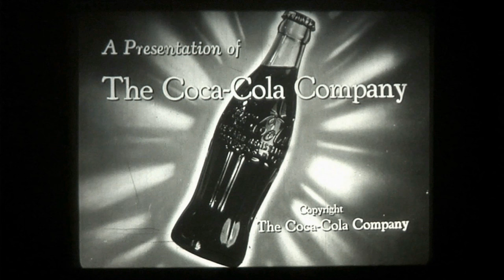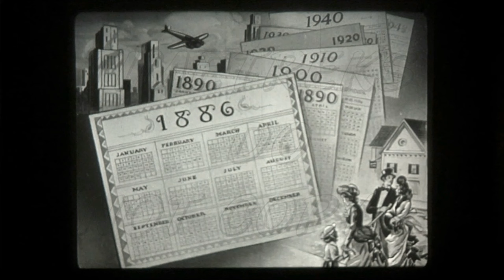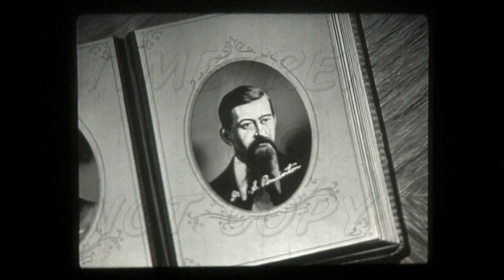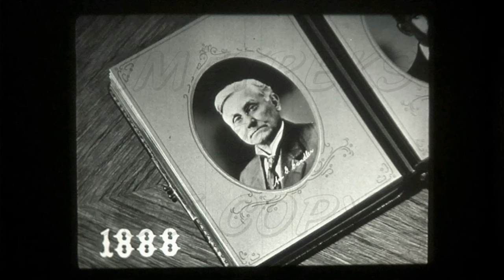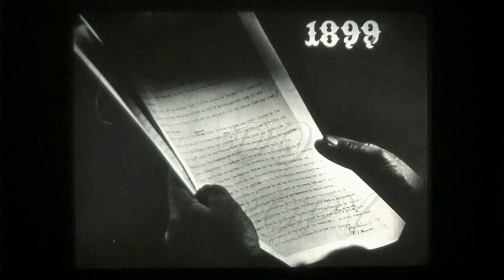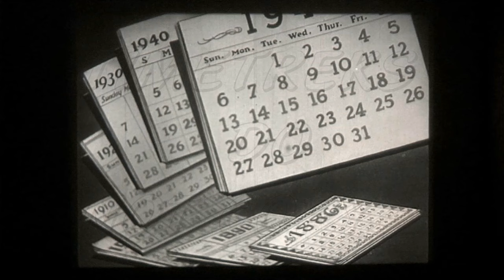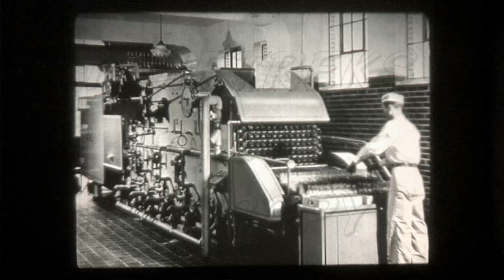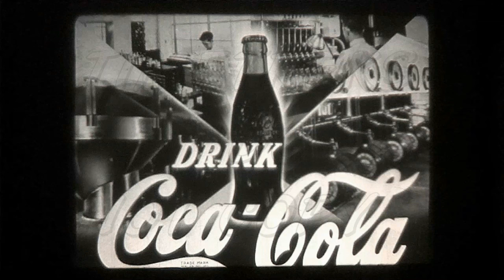1940 History Of Coca Cola For Its Employees by Jam Handy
Rare sound  filmstrip  published in 1940 giving the history of Coca Cola . It was published as a training film  strip for Coke employees by Jam Handy . Handy published this strips for over 50 years for corporations. Although mostly lost and unknown today,  they give us a wonderful glimpse into the times and culture of America's past. A great nostalgic journey.